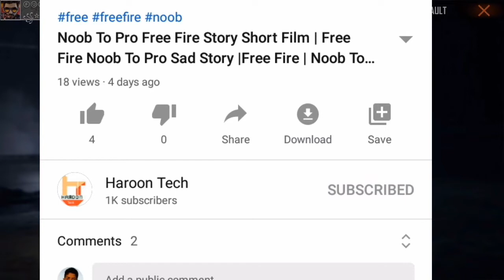NEW EMOTE AUTO ONE TAP HEADSHOT TIPS AND TRICK WITH HANDCAM | EMOTE AUTO ONE SHOT TIPS AND TRICK